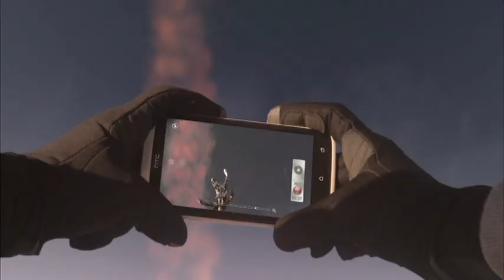HTC One - 精彩影片 拍攝幕後花絮之 [ 極限挑戰 ]